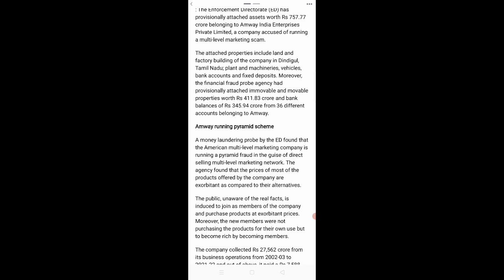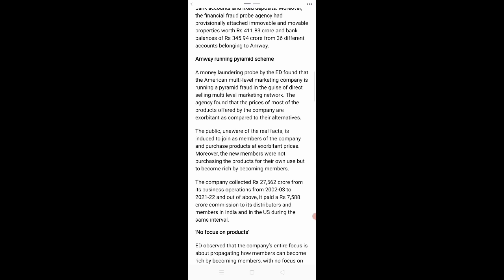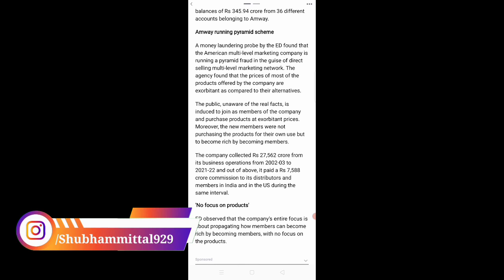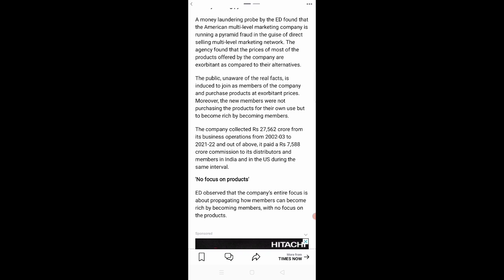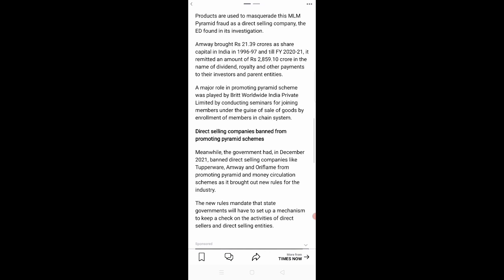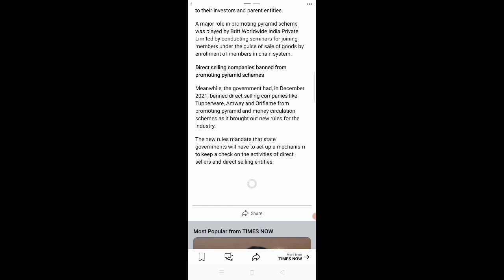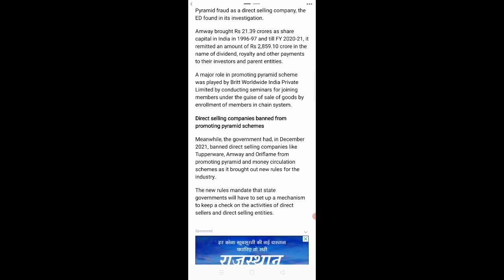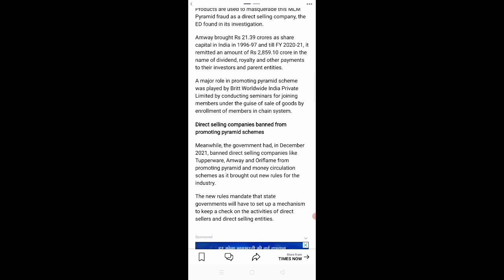Amway India पर ED ने मारा छापा || Network Marketing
Amway India Pvt Ltd Company product price list 2022
Amway India Pvt Ltd products price list 2022
Amway India Pvt Ltd Company products price list 2022
Amway India Pvt Ltd top achievers in india 2022
Amway India Pvt Ltd business
Amway India Pvt Ltd success story
Amway India Pvt Ltd Company success story
Amway India Pvt Ltd success stories
Amway India Pvt Ltd company success stories
Amway India Pvt Ltd kya hai
Reality of Amway India pvt Ltd
Amway India Pvt Ltd Company scam
Amway India Pvt Ltd Company frauds
team Sonu Sharma vestige
TSS achievers
TSS vestige achievers
team Sonu Sharma
team Sonu Sharma achievers
team Sonu Sharma vestige achievers
TSS youth icon
TSS vestige youth icon
team Sonu Sharma youth icon
team Sonu Sharma vestige youth icon
TSS leader left TSS
team Sonu Sharma kya hai
Sonu Sharma income
vestige Sonu Sharma
top Network Marketing company in india
top network marketing companies in india

In this video ,Mr Shubham Mittal has shown you " HOW ED ATTACHED AMWAY INDIA ASSETS YESTERDAY AND IT IS VERY SHOCKING NEWS FOR EVERYONE , AND IT IS VERY BAD NEWS FOR ALL NETWORKERS BECAUSE THESE COMPANIES ARE COMING NOW UNDER THE OBSERVATION OF ED ."